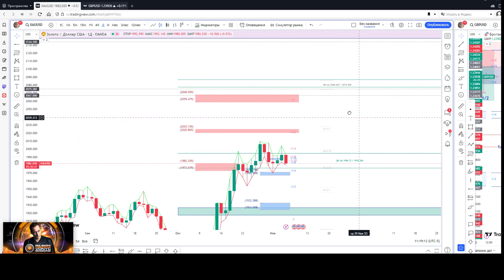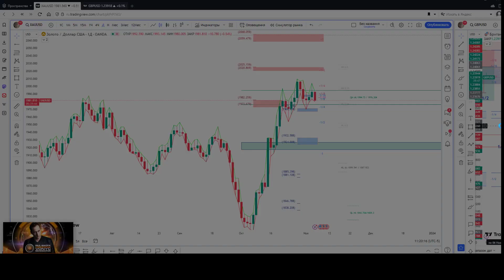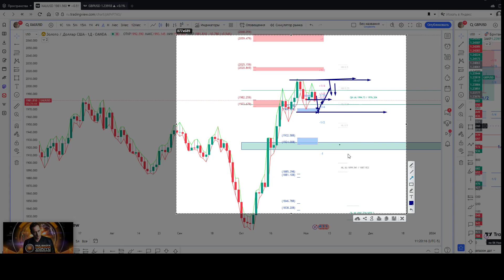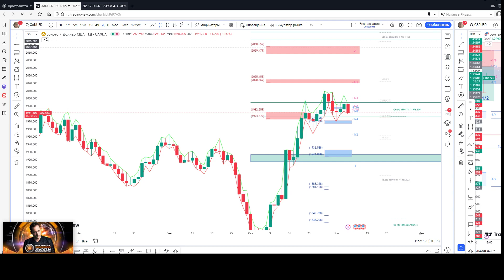06/11/2023 XAUUSD Краткий обзор